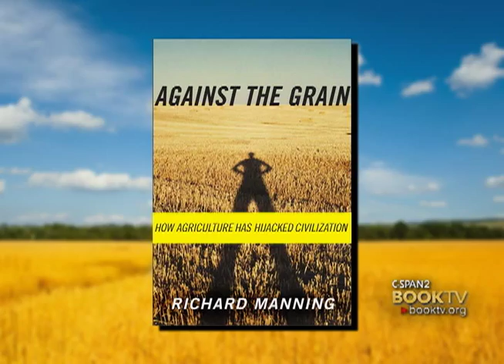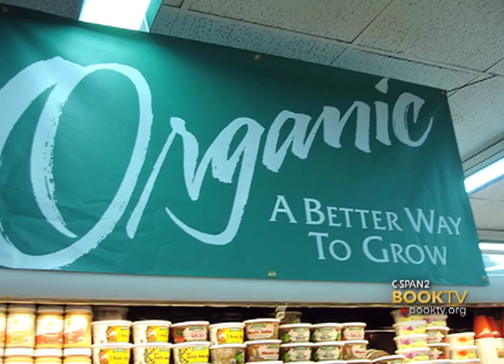C-SPAN Cities Tour - Helena: Richard Manning "Against the Grain"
Learn about the evolution of farming from Richard Manning, author of "Against the Grain."  In it, Manning explains the beginning stages of agriculture and the effects it has had on society.